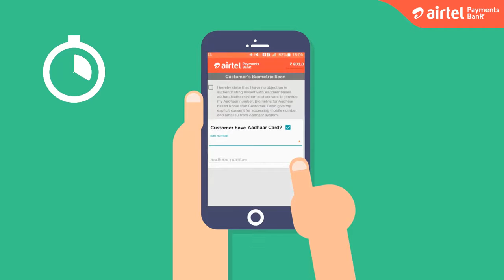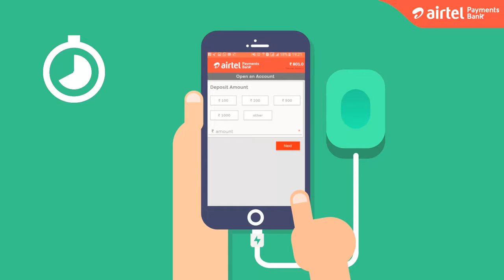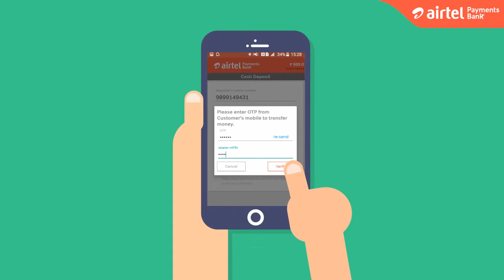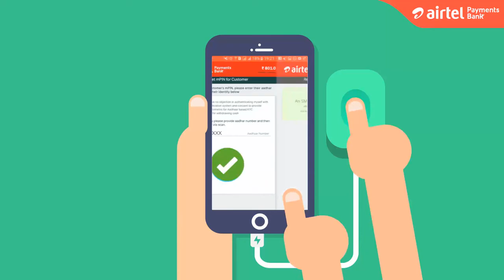Airtel Payment Bank Ltd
बचत खाते पर 7.25 फीसदी की दर से ब्याज देने वाले एयरटेल ने देश का पहला पेमेंट्स बैंक लॉन्च किया है